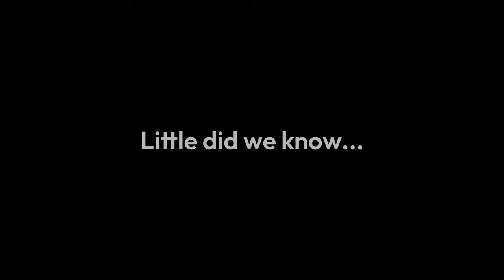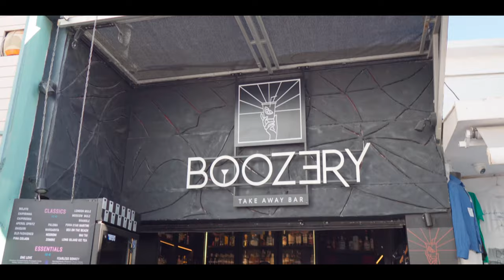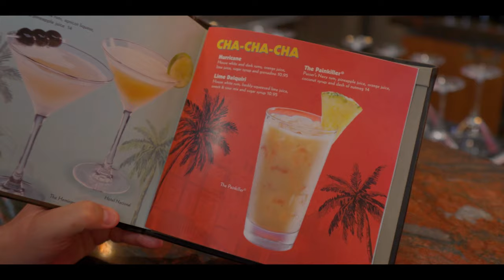Odyssey of the Seas - Greek Isles Cruise: Santorini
Chapter 2 of our cruise vlog series from Odyssey of the Seas, and we’re off the ship heading to the village of Oia on the stunning island of Santorini.
We took an excursion through Royal Caribbean to the other side of the island. However, things didn’t go exactly as advertised, and Glen was left with a couple of options which were not appealing to him. Did Royal Caribbean lie to us? Was the excursion miss-sold, or did we misunderstand?
Find out in this new video from our ongoing series from this amazing Quantum Class ship as we sail the Greek islands.

**Filming Gear **
Camera 3 - iPhone 13 Pro Max

**Post Production**
Additional stock footage provided with permission
Edited on DaVinci Resolve Studio
Fonts provided under licence by Adobe